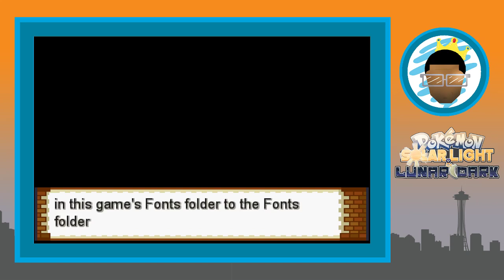[5] Sweet Sweet Victory! - Pokemon Solar Light and Lunar Dark! Letsplay!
Well I tried to make as much progress as I could!
I really hope you are are enjoying the content!
Let me know what you all think down in the comments below!